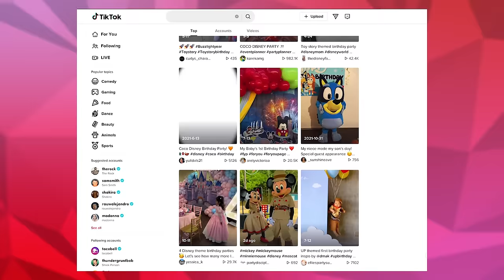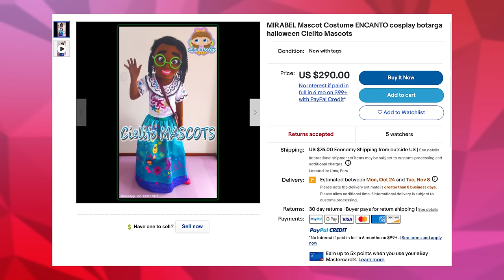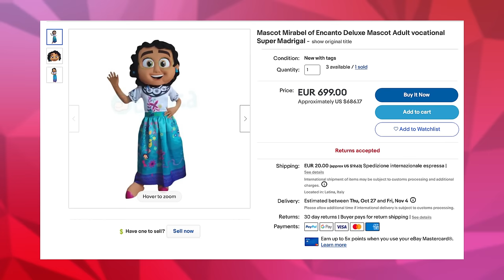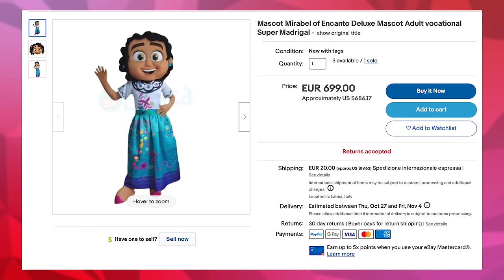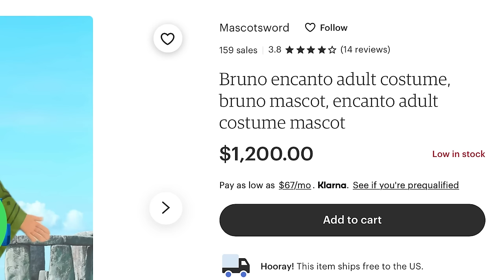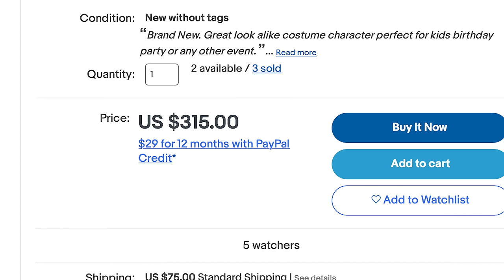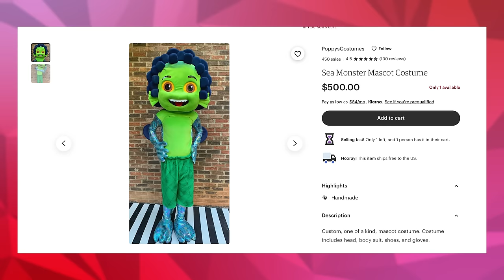13 Cursed Disney Parks Bootleg Characters - DIStory Dan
Edited by @pleasestopvlogging  & Jake Taylor

*Character Resources thanks to great blogs like Character Central, Kenny The Pirate, and more.